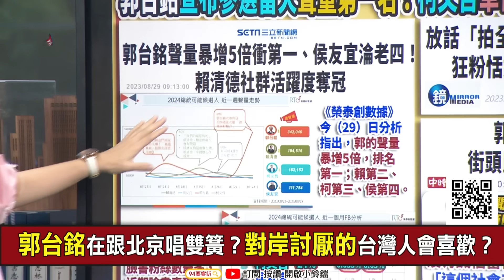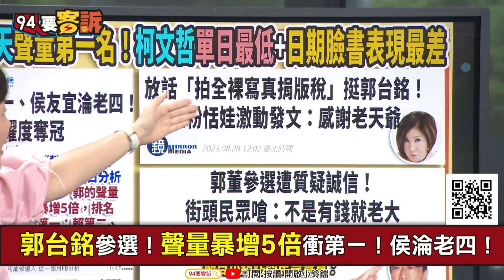【94要客訴】看衰侯郭柯喝咖啡！于北辰：絕對合不起來！因為國家意識都不一樣！葉元之：幫郭連署會開除黨籍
主持人：王時齊｜桃園市議員 于北辰｜新北市議員 葉元之

衝高郭台銘連署書！黃士修：挑戰100萬至200萬份
郭台銘IG唯一追蹤柯文哲！兩人同台喝咖啡？

友邦連結區